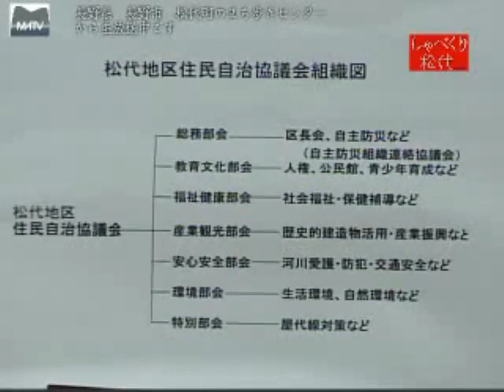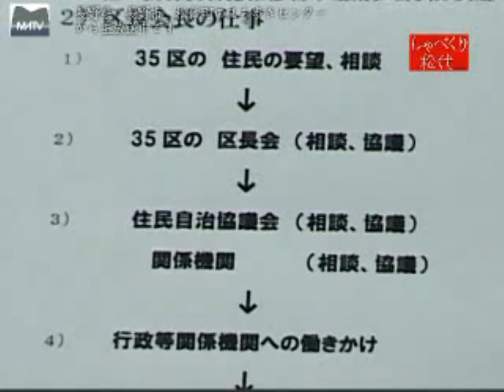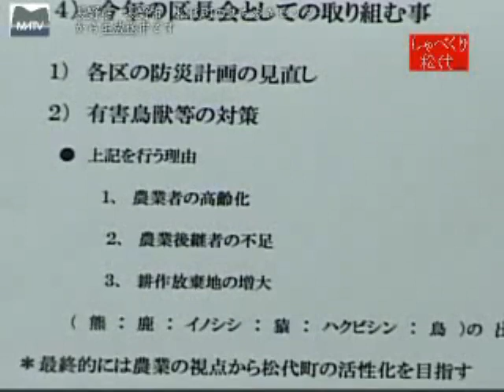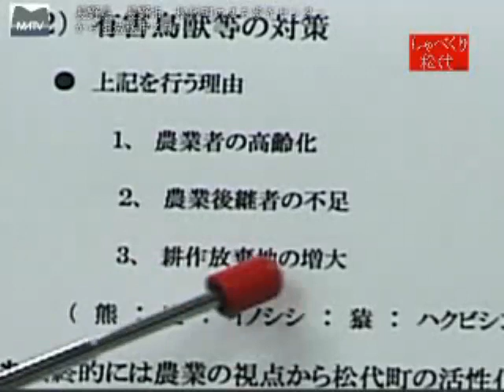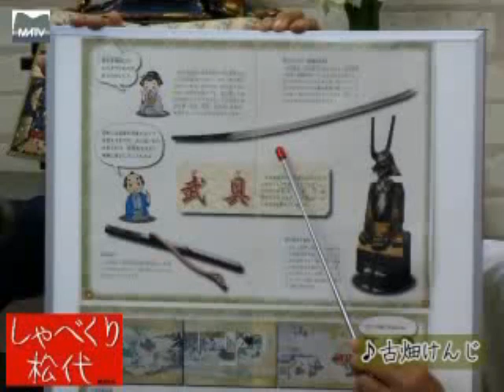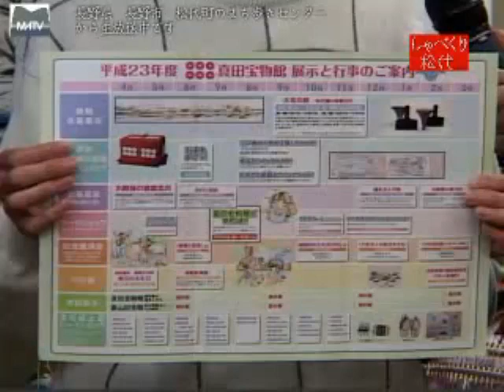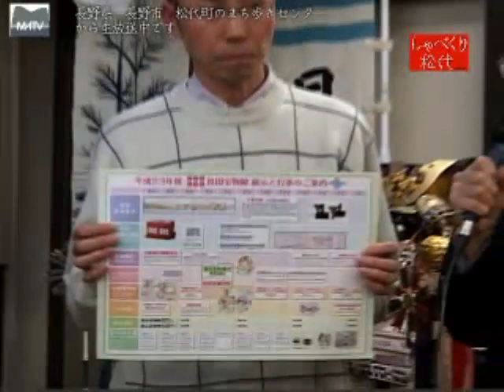しゃべくり松代 第31回 松代の区長の仕事について [松代テレビ局]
ゲスト:　北原　正雄さん（松代地区区長会会長）
担　当:    三田　今朝光（事務局）

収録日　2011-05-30